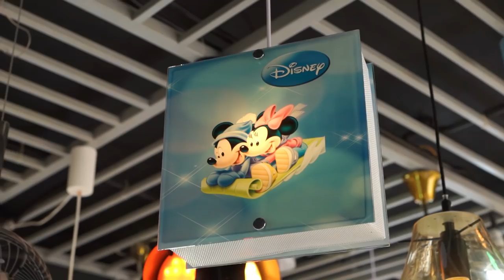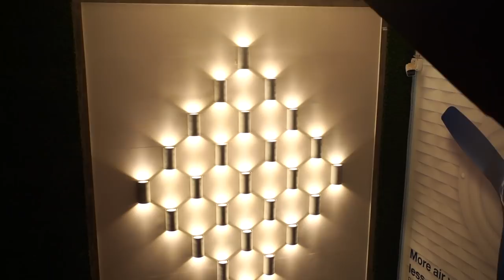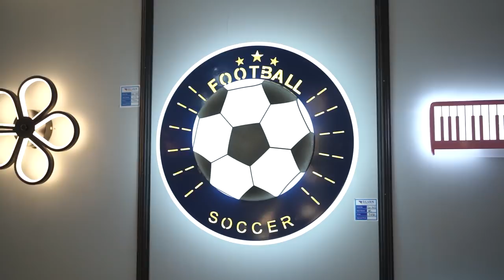ഇതൊരു ലൈറ്റ് ഷോറൂം അല്ല.. ഇതൊരു ലൈറ്റിന്റെ ദുനിയാവാണ്.!! Silvan Light Gallery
Book N Paper SEO:-

traditional Arabic home
traditional Italian homes
traditional Kerala homes
traditional Malabar homes
House warming
Kerala home designs
kitchen review
Kerala kitchen
adipoli veedu
veedu review
malppuram best veed
malappuram to 10 homes
Arabic home design
contemporary designs
Spanish home designs
Italian design
interior designs
kerala housewarming
kerala new veedu
veetuvisesam
kerala home tiles
best home designs in kerala
best home designs in india
kerala home art
indian home design
big homes kerala
kerala free design
bathroom designs
kitchen designs
home renovation
house renovation
wall tiles
gvt tiles
big slab tiles
sanitary
cp fittings
glass partition
mosaic tiles
natural stones
marbles and granite
Italian marbles